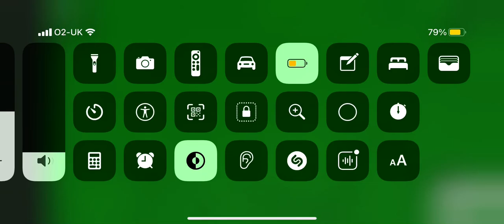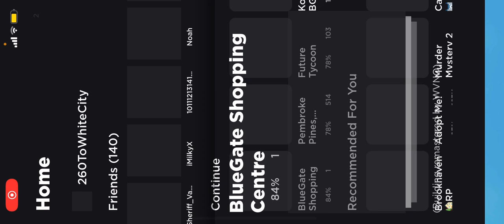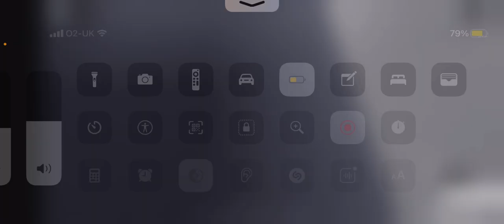New Primark Lifts In BlueGate And Luigi Fan 2006’s New Store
Rlly starting to take shape now